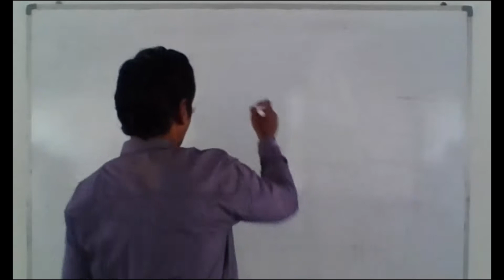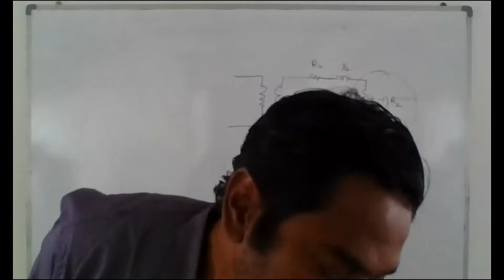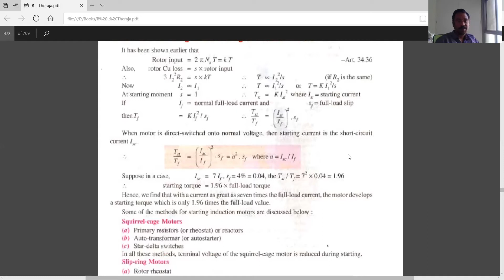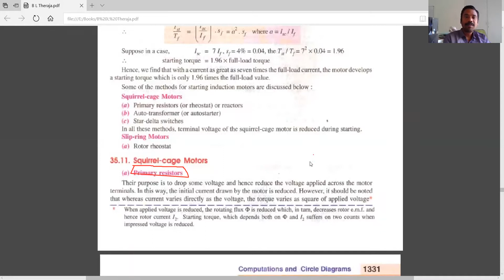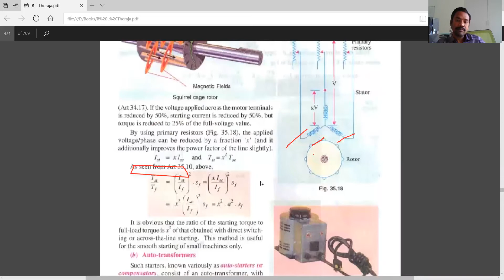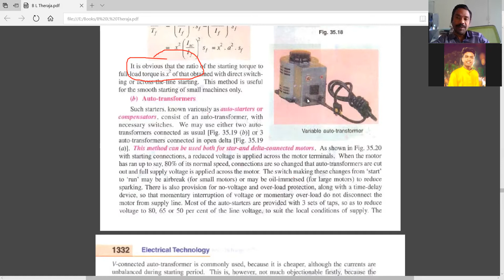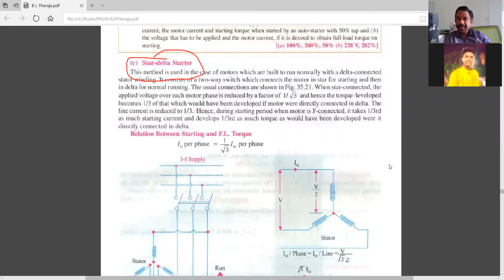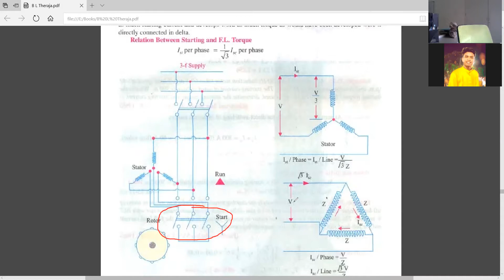Starting of 3 phase Induction motor